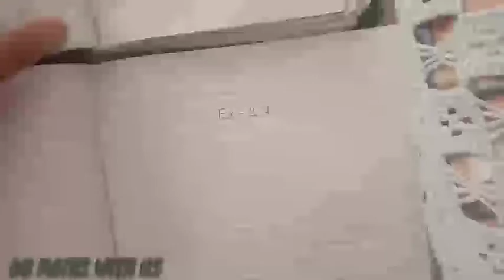Polynomials Class 10 | cbse class 10 maths | NCERT Maths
|  How To use HDR |When and Why | HDR In camera |"

●VIDEO INFORMATION●

Cbse 10 maths , cbse maths ,

Do Maths with us, Movies4k tech